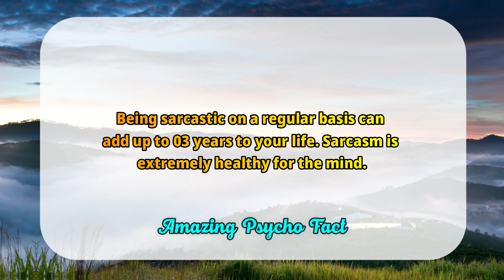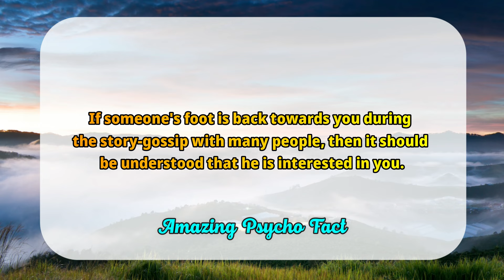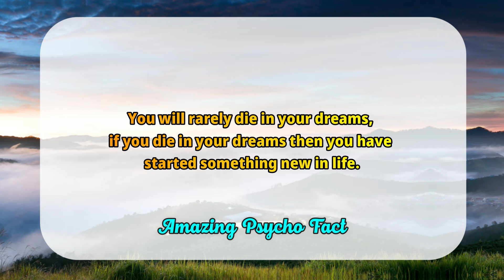AMAZING PSYCHOLOGICAL Facts about Human Behaviour that Will Blow Your Mind.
Unbelievable! Psychology Facts About Human Behavior You Never Knew! #14

Psychology
Psychology of human
Psychological facts
Psychology says
Life quotes
What psychology says about
Psychology explain

LINK :-